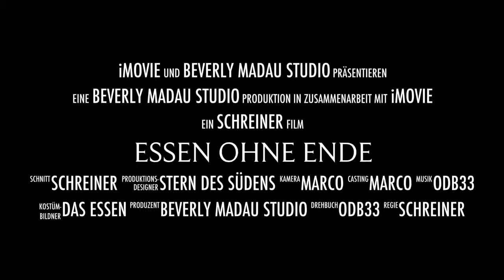Essen ohne Ende in der Beverly Madau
Essen ohne Ende in da Madau